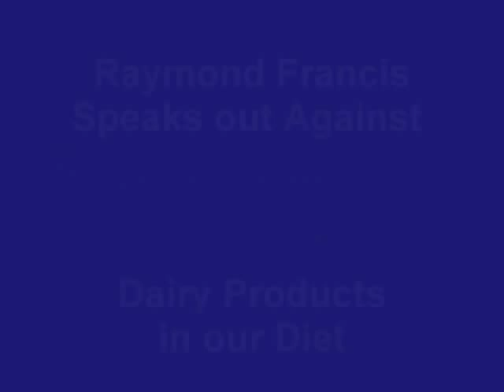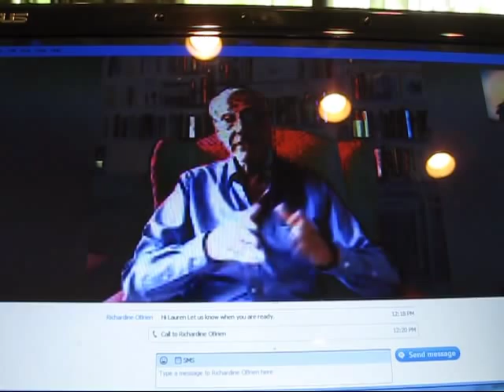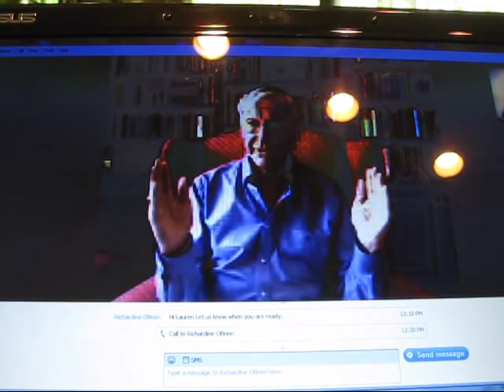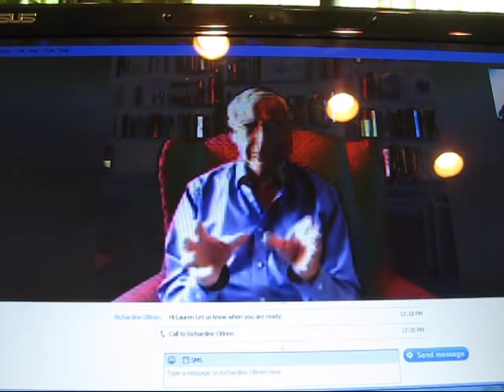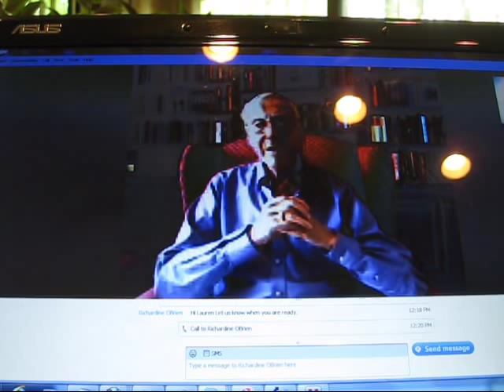Raymond Francis Speaks out Against Dairy Products in our Diet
"Medicine is Not Scientific!" says Raymond Francis a health visionary and cutting edge researcher into the science of preserving health and wellness. "Study after study has shown that what the average doctor does on a daily basis, 85% of it has no basis in science at all. That's why your doctor can't cure cancer, heart disease, diabetes, or Alzheimer's. Discarding the model for modern day science is the way to cure the problem." from the National Academy of Sciences.

"Milk is not fit for Human Consumption. 70% of the World's population does not drink milk. America, Canada, Finland, all the milk consuming nations have tremendous problems with osteoporosis. Finland drinks the most milk and has the highest osteroporosis rate in the world. "You can't cross-species feed and you can't feed milk to the adults of the species without making the recepient sick." Milk is a toxic soup filled with... Deleterious effects include diabetes, osteoporosis, allergic reactions that reduce immunity. He talks about how allergic reactions can cause a diverse array of reactions, including twitches and hemorrhoids. Calcium is better supplied to humans after weaning by kale, broccoli and other greens, nuts and seeds.

Raymond Francis, M.Sc. is the author of "Never Be Sick Again,"Never Fear Cancer Again," and "Never Be Fat Again" and is the founder of The Project to End Disease - TPED.org.